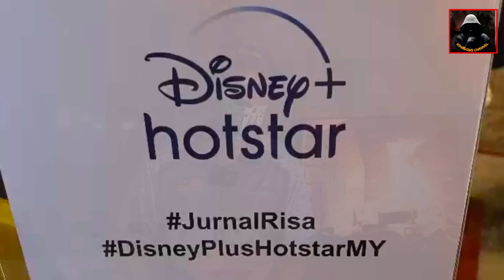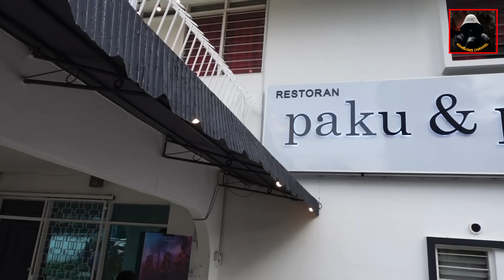KISAH SERAM | LALUAN PONDOK TANJUNG | MENGUSUNG KERANDA JENAZAH DI TENGAH JALAN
KISAH SERAM | LALUAN PONDOK TANJUNG | MENGUSUNG KERANDA DI TENGAH JALAN

 Assalamualaikum dan selamat sejahtera Hshadows ucapkan kepada semua. Alhamdulillah kisah seram baru malam ni yang bakal dikongsikan Jam 9:30PM .

Pengalaman yang menyeramkan yang dialami oleh Ikram semasa melalui laluan Pondok Tanjung.

Channel aku akan banyak berkongsikan kisah seram, misteri dan kisah sihir dalam versi santai.

Segala cerita yang dikisahkan angaplah ia sebagai satu hiburan semata mata. Jangan kita terlalu taksub dengan kisah yang diceritakan sampai ia memudaratkan kita.

Selamat menonton